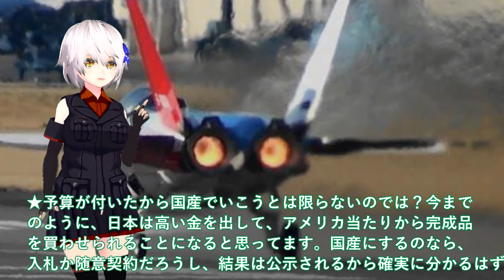【軍事解説】次期XF9IHI社がマジでヤバい状況！お手上げロールスロイス社EJ2000＃日本純国産戦闘機F4開始か？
関連動画
【ゆっくり解説】IHI製のXF-9完成へ！高性能ぶりに中国が手のひら裏返し、「日本よ、ともに共同開発しよう！」(※ 動画内修正：FX9 ➡️ XF9)

引用・転載「出典：海上自衛隊ホームページ」
引用・転載「出典：航空自衛隊ホームページ」
引用・転載「出典：陸上自衛隊ホームページ」

【ゆっくり解説】F-3戦闘機の日本産エンジン「XF-9」を搭載できない理由が...